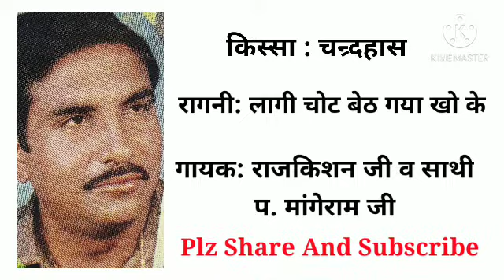लागी चोट बेठ गया खो के, राजकिशन अगवानपुरिया व साथी,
राजकिशन अगवानपुरिया व साथी,